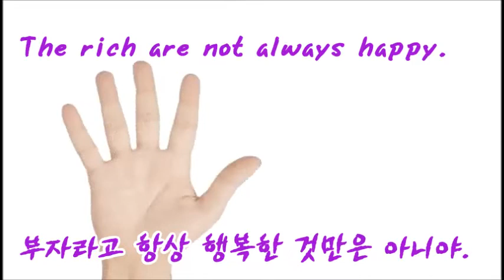죄가 아니야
◆ 이 「아하알아 메시지 Song」의 「해설강의 및 예문들」은?

◆ 「아하알아」 한글터득법 등의 방송자료는?

39년 간의 영어교육 현장에서 얻은 Contents로